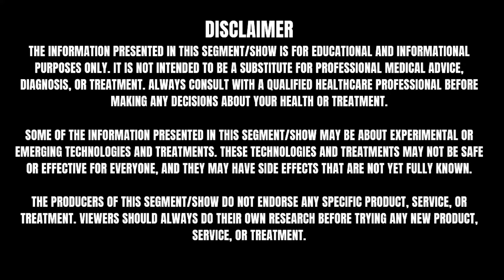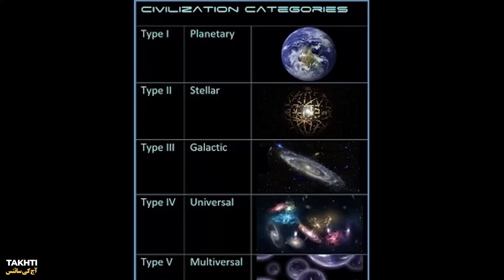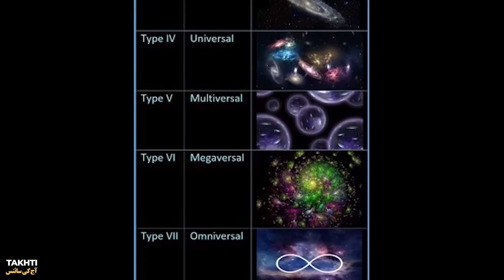The Universe's most Advanced Civilization | اردو | हिन्दी